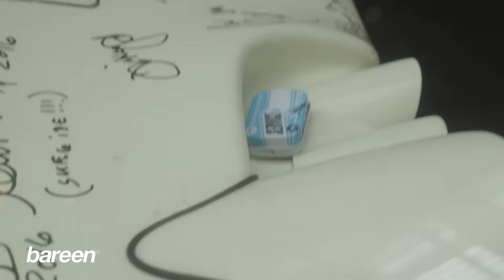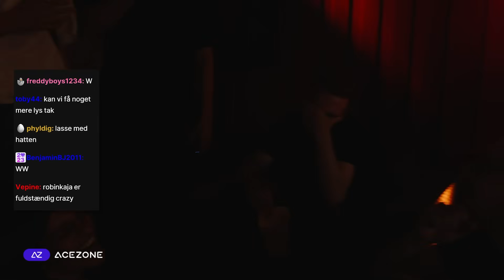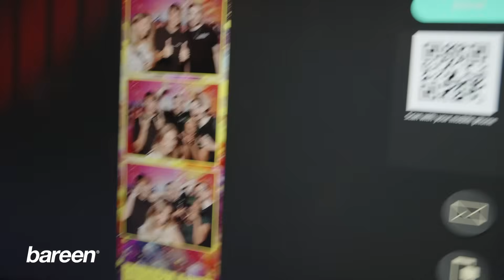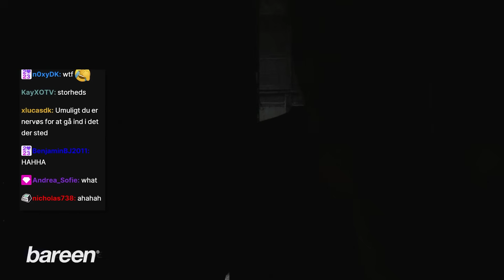Jeg Prøvede Et Filmstudie til 1.000.000 kr!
Denne video indeholder en reklame for Nordisk Film

Jeg Prøvede Et Film Studie til 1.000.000 Kr!